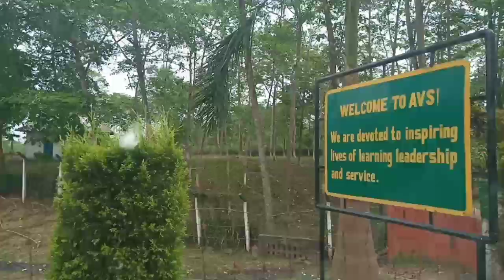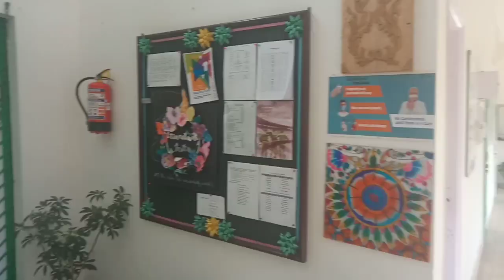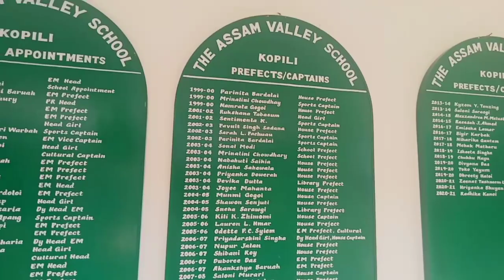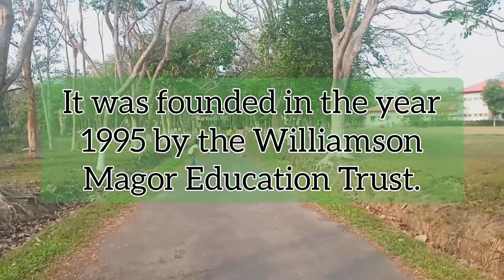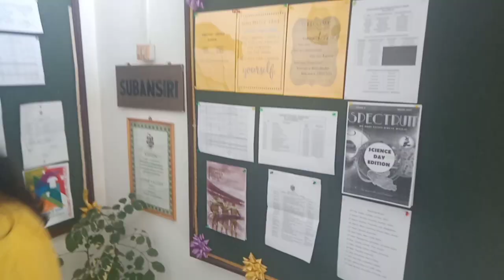ASSAM VALLEY SCHOOL 🏫 // Top 10 schools of Assam | অসমীয়া ভলগ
Hello ! I visited The Assam Valley School on the 14th of April, 2021 . I may not be able to show everything , but I tried to show most of it. So I hope you'll will like the vlog .